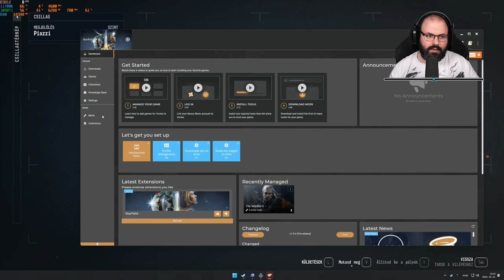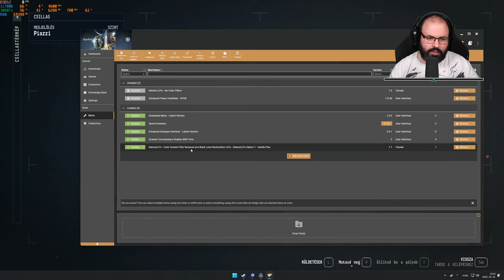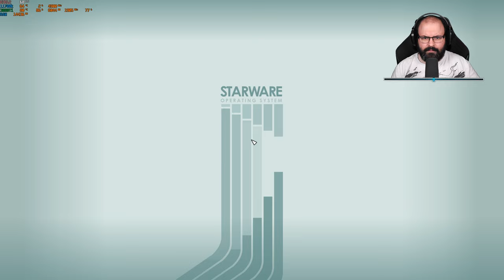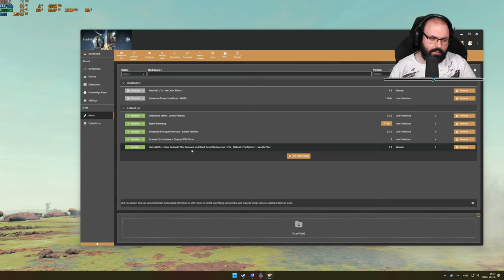Starfield (PC - Steam - MAGYAR FELIRAT) #6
A játékot a Bethesda Softworks biztosította.

Időbélyegek

00:00:00 - Beköszönés
00:00:57 - Csináljuk a pénzt
00:20:47 - Küldetés: Csillagszülött
00:31:06 - Küldetés: Hatalom a túlvilágról
00:38:24 - Küldetés: Tovább az ismeretlenbe
02:10:13 - Küldetés: Rövidlátó
02:25:04 - Küldetés: Túlvilági erő
03:13:32 - Küldetés: Rövidlátó
03:19:28 - Küldetés: Nincs hirtelen mozdulat
04:02:34 - Elköszönés